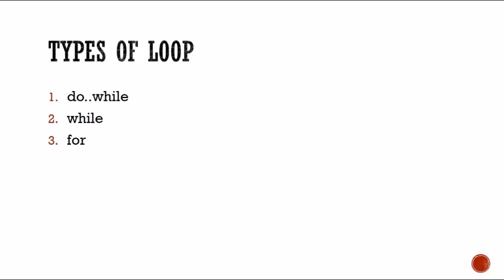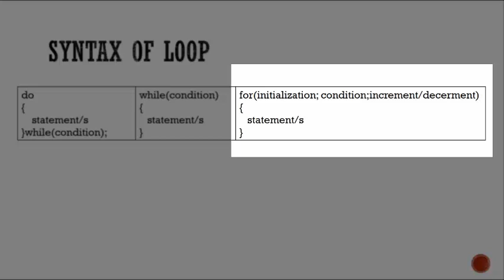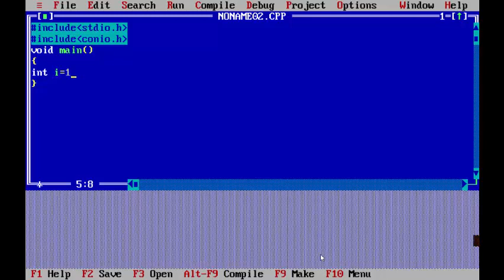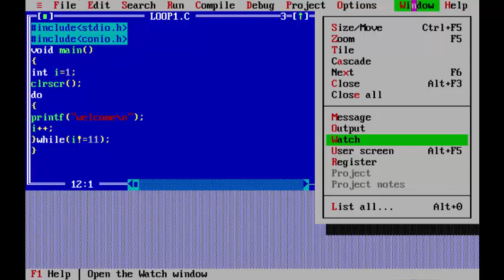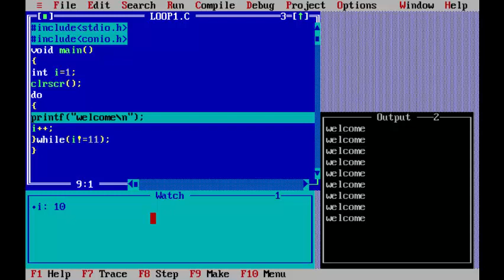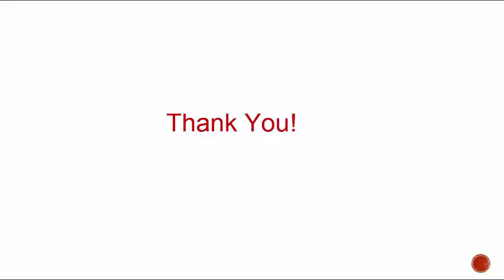#9 Introduction To Loop Statement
looping statement in c. syntax and c program using do while loop, while loop